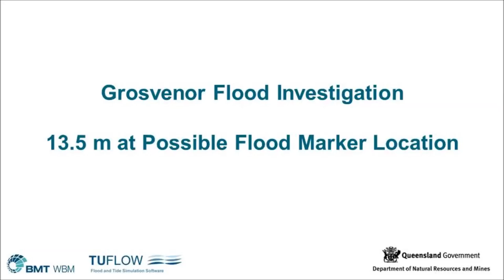Grosvenor Animation RL13pt5m